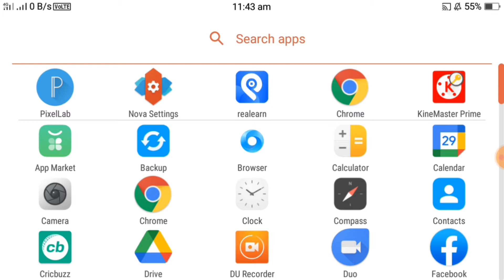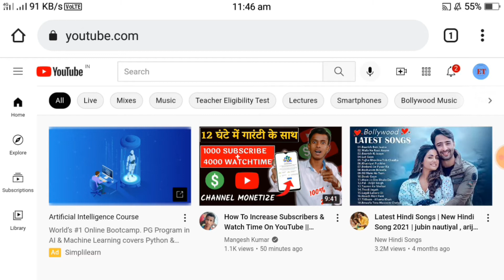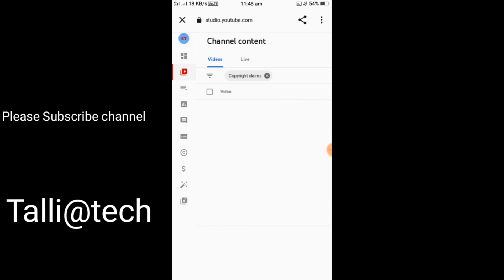Copyright Kayse Check kare lHow To Check Copyright l Copyright Strikes l Youtube Channel Copyright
Hi
             Iam Merajul hoque Wellcome To our  Youtube Channel Talli@tech

         Your Queirs

How to copyright
How to check copyright strike in youtube
Copyright claim
Copyright  strick kayse check kare  see Copyright strike onyoutube
How to copyright strike  youtube
Copyright  strick kayse check kare
Copyright  strick kayse aata he
Copyright  strick kayse check kare 2021
How to check youtube video
How to check  copy right
copyright song use kaise kare
youtube par movie kaise upload kare bina copyright
copyright status kaise check kare
copyright strike kaise check kare
sram card ka paisa kaise chack kare
copyright strikes kaise check kare
sram card ka paisa kaise chack karte hai
ka paisa kaise check kare
copyright strike kaise check kare 2020